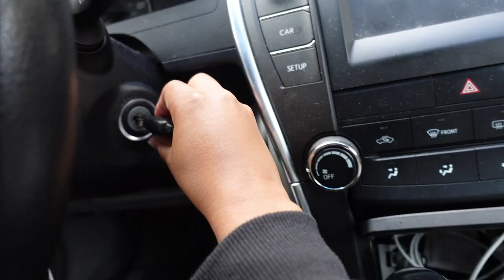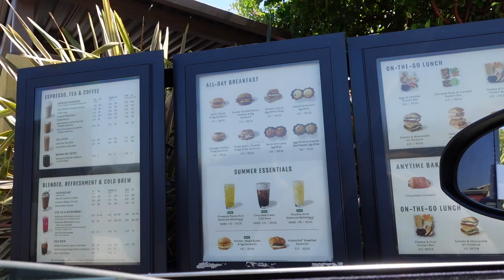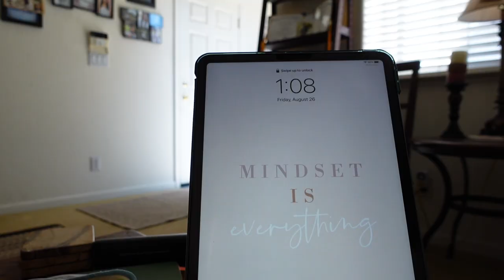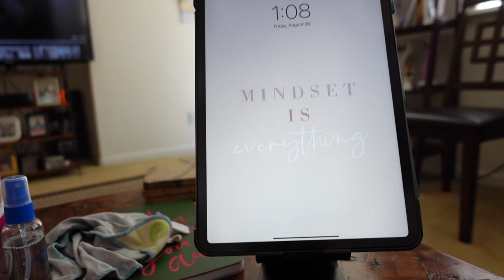GRAD SCHOOL VLOG: first week of the fall semester, thesis paper & feeling motivated!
Officially made it through my first week of the new semester! In this vlog, I take you along with me and chit-chat with you about my classes and internship. I hope you all enjoy this week in my life vlog!

instagram (currently on a IG break)

about me:
I’m Desirae. I’m in my 20s - sharing my life as a counseling grad student, higher education professional, and lifestyle vlogger. I create productivity, lifestyle, and advice + educational content. In addition, I share my graduate school journey with a lot of grad student content. I aim to help and encourage others while practicing and promoting self-love, self-care, and work-life balance.